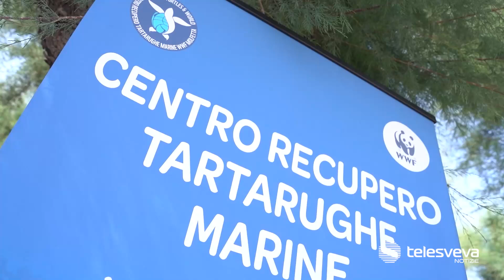Da Molfetta alla Turchia per deporre le uova, l’incredibile viaggio di una tartaruga Caretta Caretta